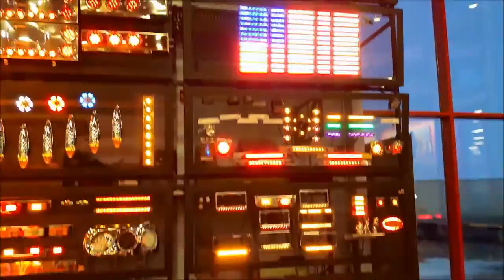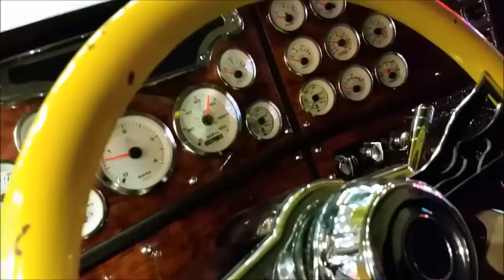Largest Truckstop in America Davenport IOWA 80 1 of the largest truck stops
looking around in Iowa 80 truck stop